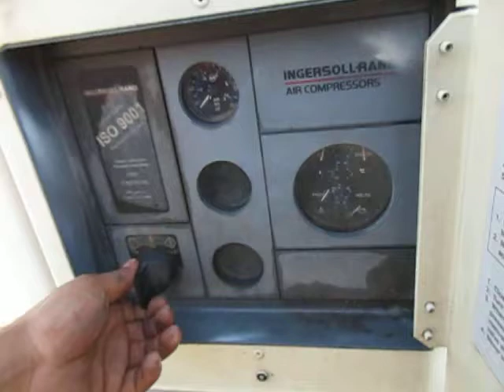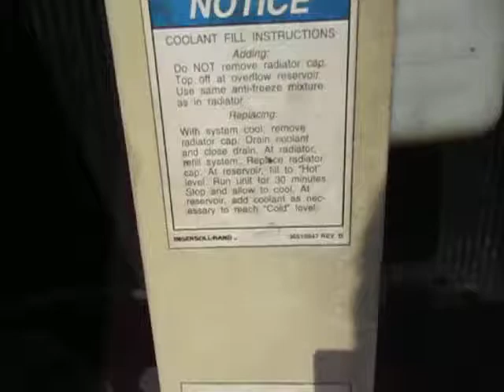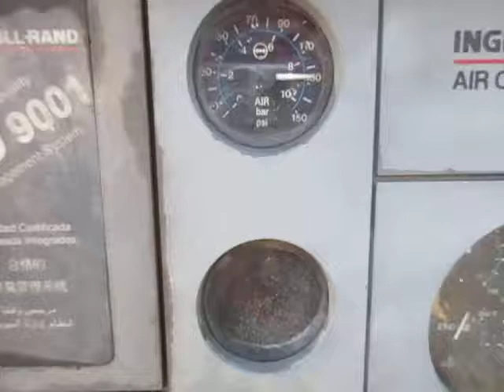Ingersoll Rand Air Compressor P185WJDU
2000 Ingersoll Rand Air Compressor Model: P185WJDU
DEERE 4 CYL, SELF CONTAINED DIESEL, 100 PSI CONSTANT, MAX 185